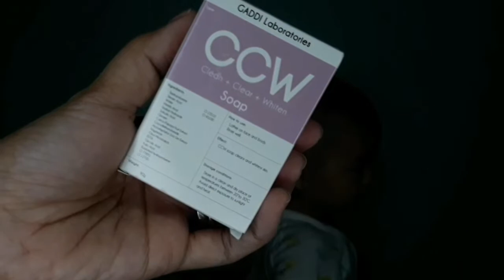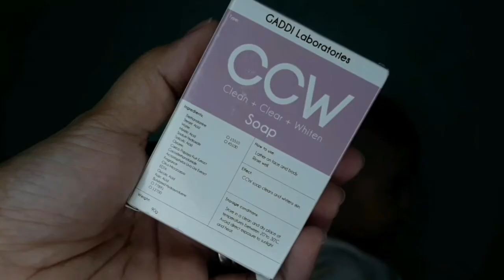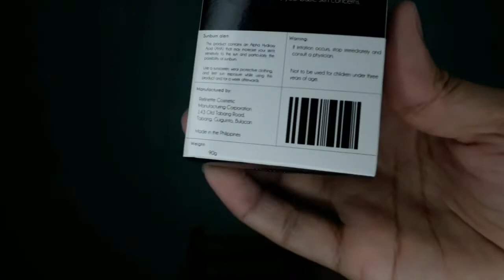Sabon na nakakapag pa GLASS SKIN and nakakapagpa PUTI? | GADDI LABORATORIES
Hi guys! Here it is, my review about the GADDI LABORATORIES CCG and CCW soap. Nakakapagpa-GLASSKIN bes!